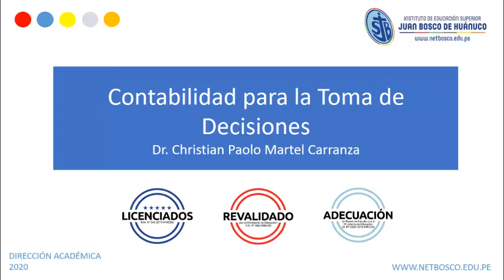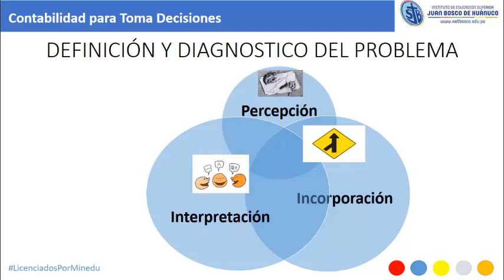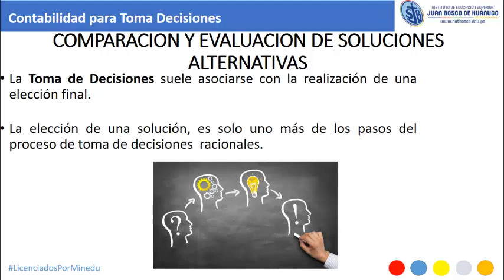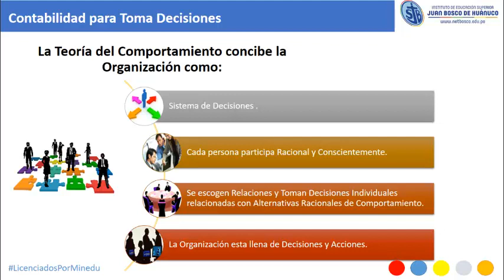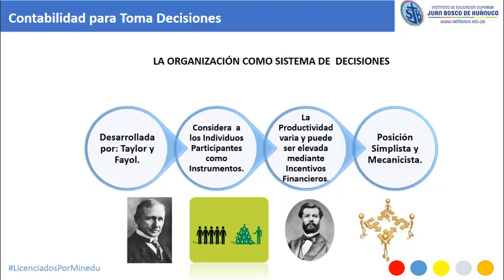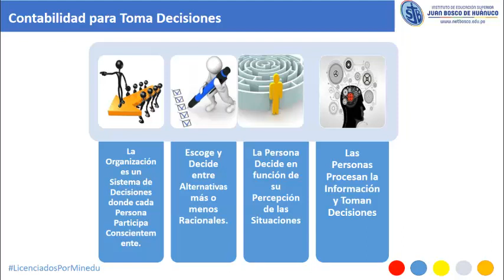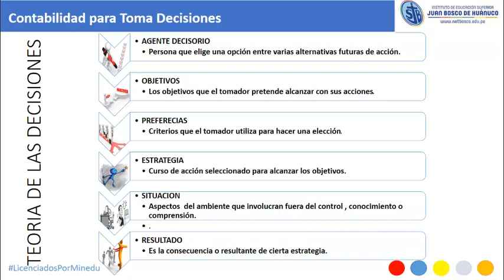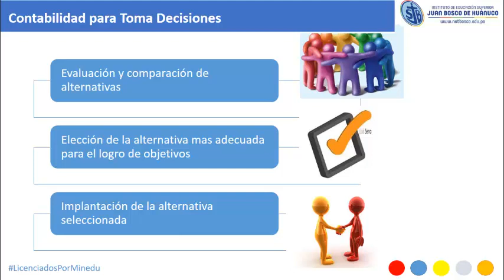Semana 7, Toma de Decisiones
Semana 7, Contabilidad en la Toma de Decisiones
Instituto Juan Bosco de Huánuco